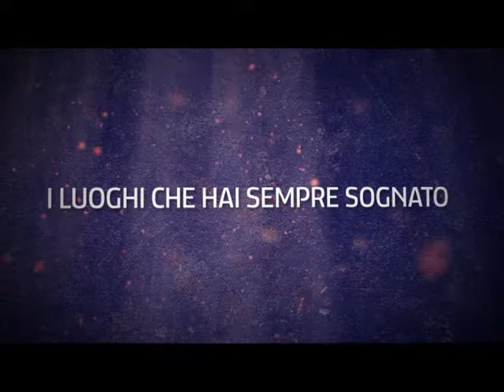Diamond Life Tour - "Miami - Panama City" (IT)